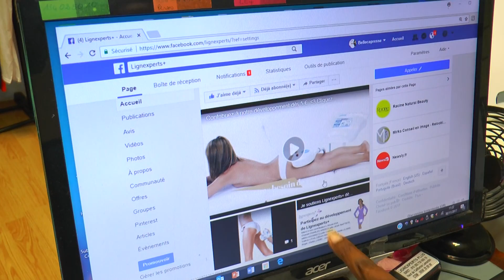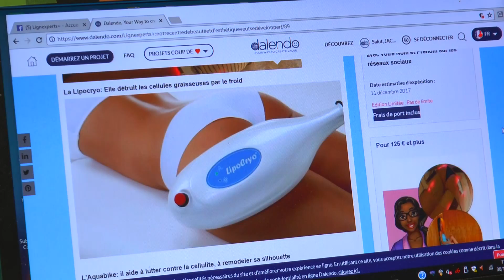FINANCEMENT PARTICIPATIF TPE